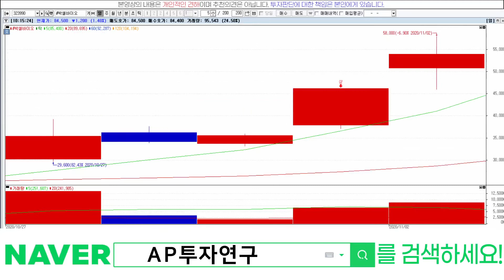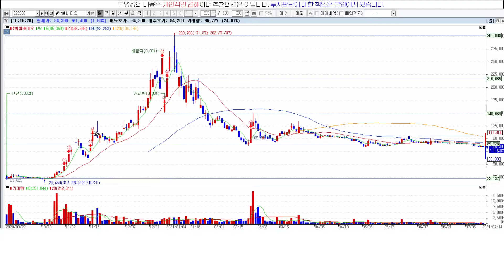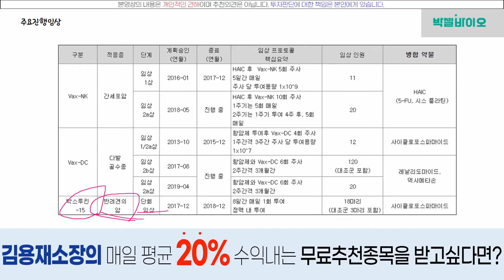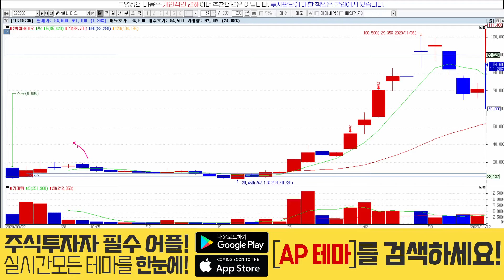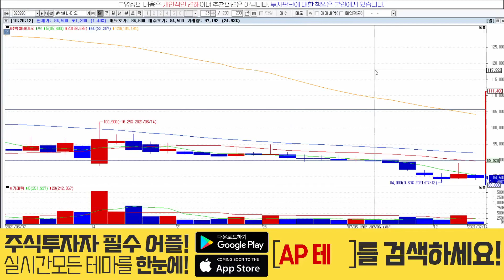박셀바이오(323990) - 어..어..님아..그리 가지마오